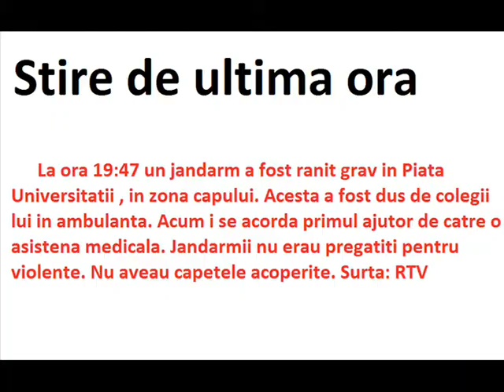Breaking News .wmv